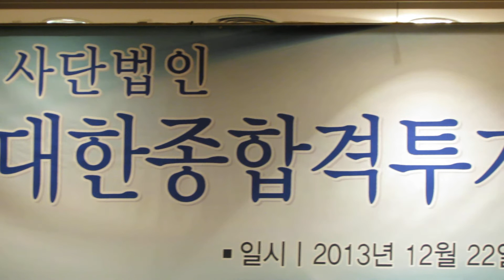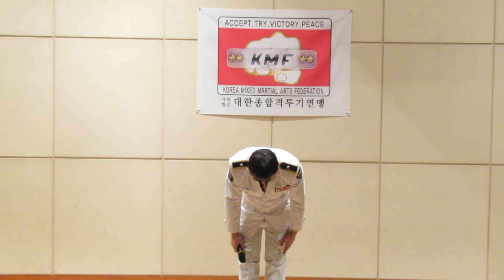가수 현동현 - 얼마나 좋길래 / 대한 종합 격투기연맹 정기총회및 송년행사 (국회의사당 헌정기념관) 2013.12.22